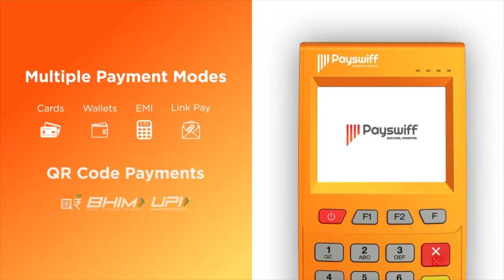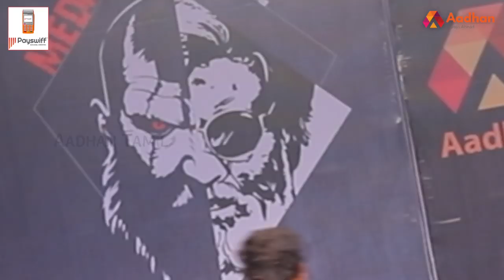Future Partner Expectations For Boys And Girls | Funny Video | Street Talk | Aadhan Tamil